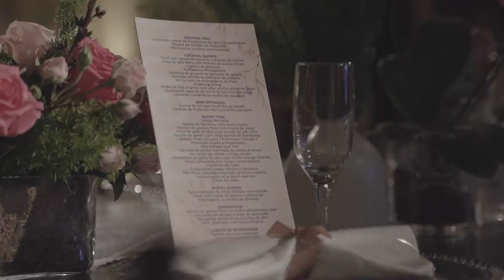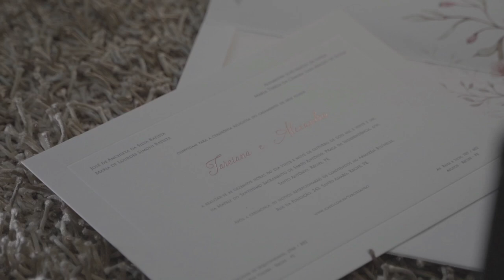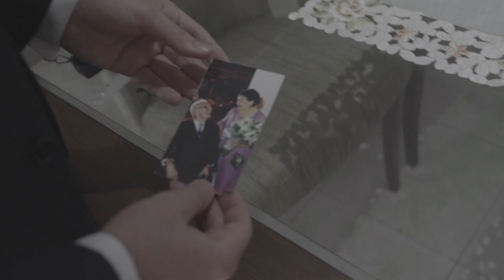Rec Taciana Alexandre